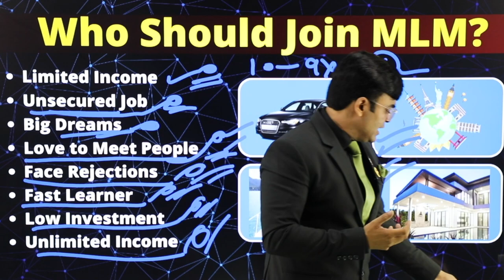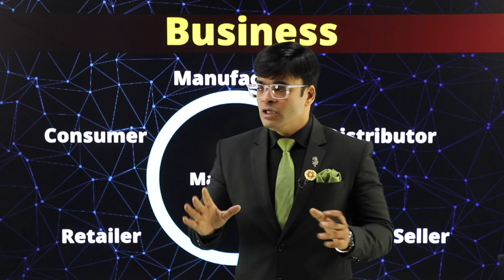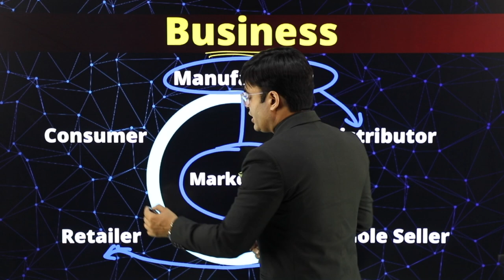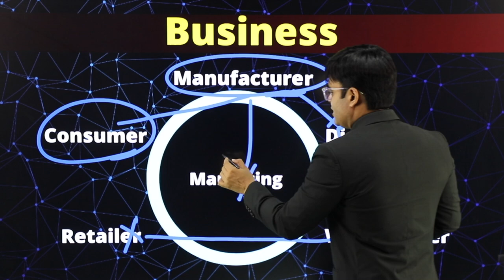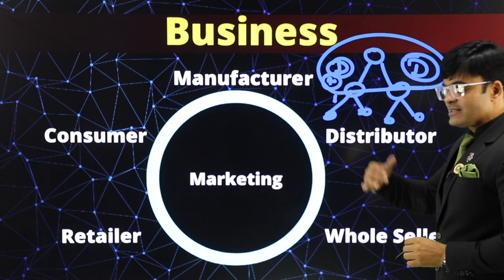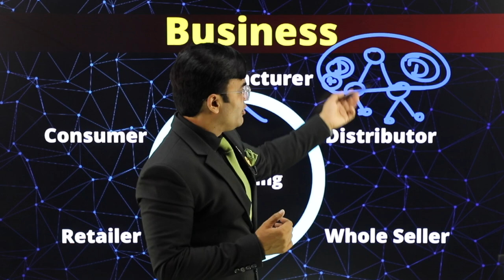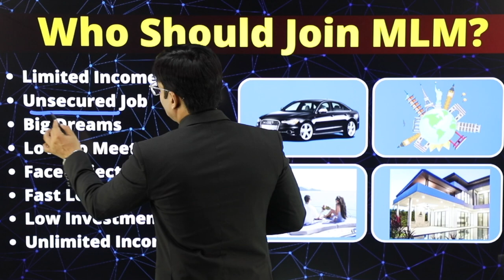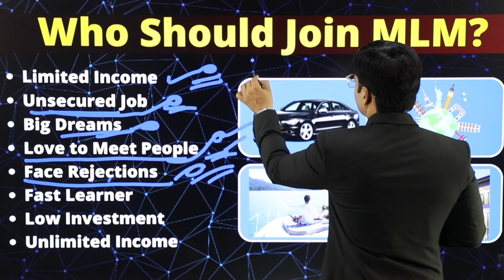Truth of Network Marketing | Network Marketing Scam | Dr. Amit Maheshwari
In This Video Dr. Amit Maheshwari Sir is Telling You About The Truth Of Network Marketing.